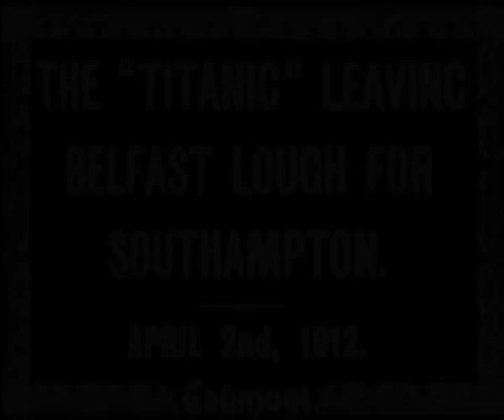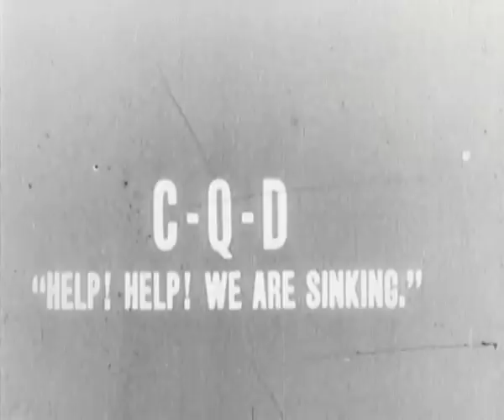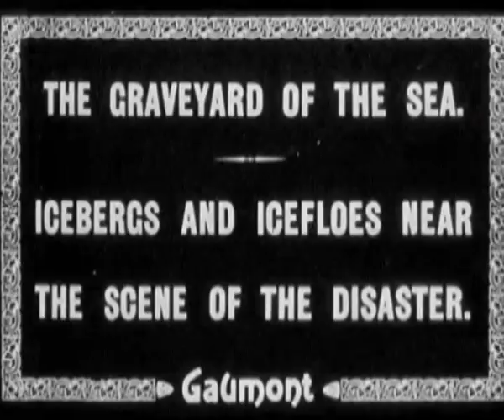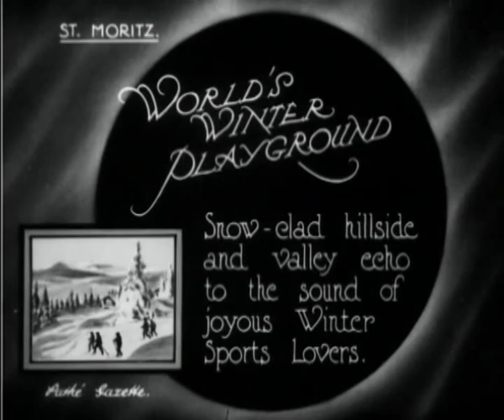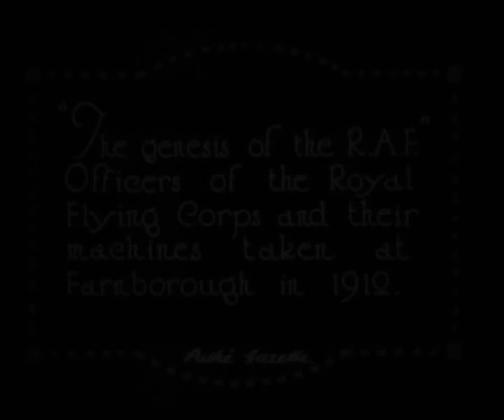Lucile - Fashion Designer, Titanic Survivor Exhibition at The Bowes Museum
The Lucile, Fashion Designer Titanic Survivor exhibition which opens on 14 April in The Fashion & Textile Gallery at The Bowes Museum, features archive footage of the Pathé newsreel from 1912.